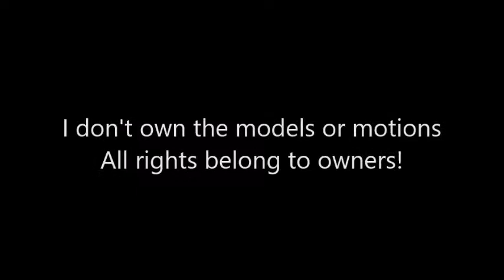MMD ~ Valerie's Limbo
Models
Valerie (Dead) ~ Creeperless Ma Frisk

Chair ~?